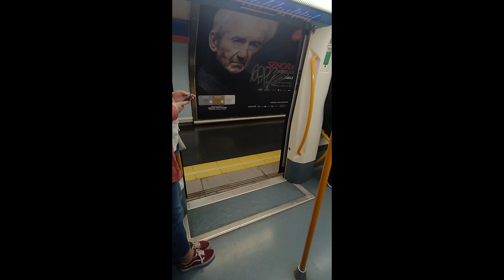𝙼𝚎𝚝𝚛𝚘 𝙳𝚎 𝙼𝚊𝚍𝚛𝚒𝚍: 𝚁𝚎𝚌𝚘𝚛𝚛𝚒𝚎𝚗𝚍𝚘 𝚕𝚊 𝙻í𝚗𝚎𝚊 2. 𝙻𝚊𝚜 𝚁𝚘𝚜𝚊𝚜 - 𝙲𝚞𝚊𝚝𝚛𝚘 𝙲𝚊𝚖𝚒𝚗𝚘𝚜